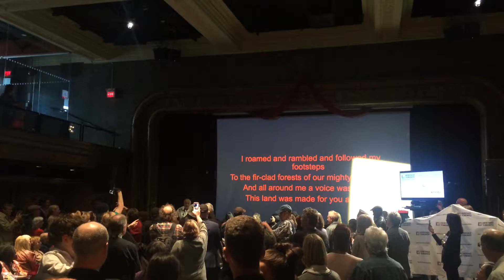Concert Toronto may 6, 2016 Rock Party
так выглядит рок в Торонто, правда не совсем Рок, просто песня